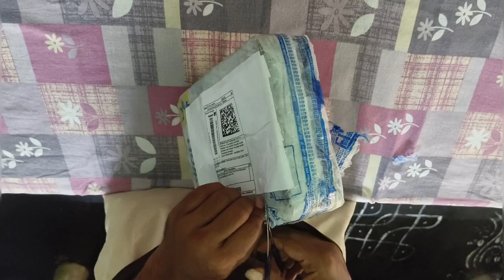Game-Changing Device Revealed: Bgmi Free Fire Keyboard Mouse Converter Unboxing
bgmi and free fire ||mouse and mouse converter mix pro unboxing||